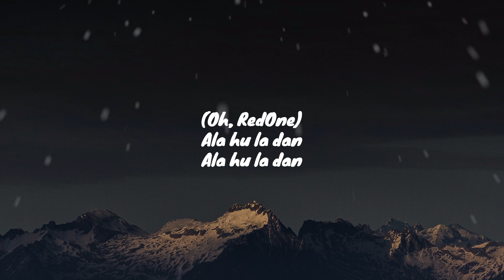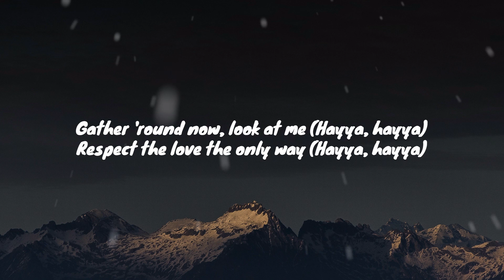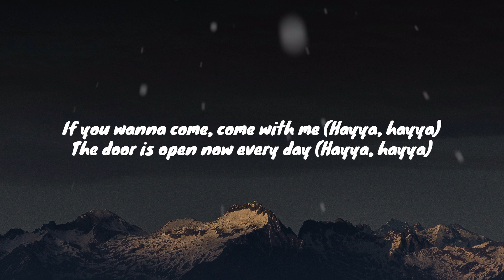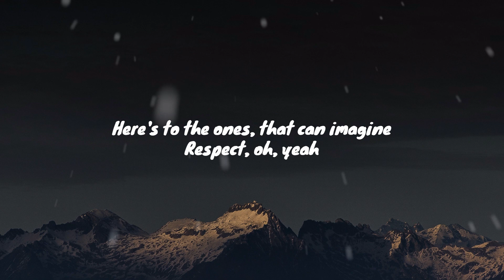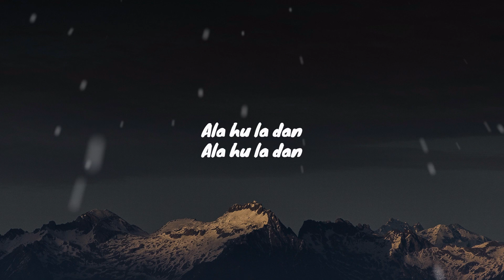BTS Jungkook - Dreamers (Lyrics) FIFA World Cup 2022 Soundtrack